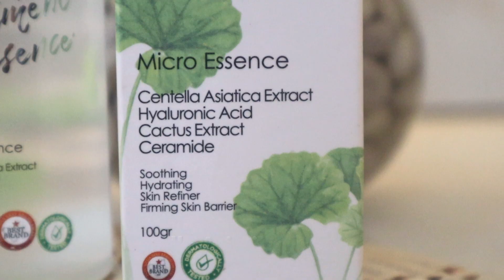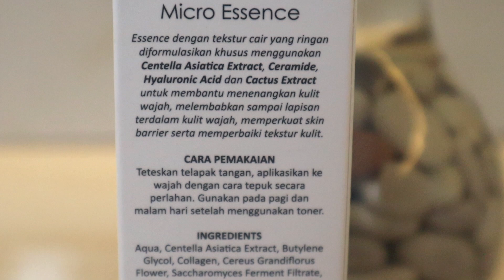WAJAH GLOWING LEMBAB BEBAS JERAWAT ? MS GLOW DEEP TREATMENT ESSENCE PAKAI 2 MINGGU | Maria Soelisty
Hai😊
kembali aku akan bahas skincare routine ya setelah sekian lama dan aku udah ga sabar banget pengen share ke kalian Deep Treatment Essence ini yang fungsinya multifungsi banget. Karena dia ini ada kandungan Hyaluronic Acid , Ceramide, Cactus Extract yang bagus untuk menghidrasi kulit, jadi tetap lembab dan teksture juga halus. Termasuk komedo dan gradakan di dagu ku juga jadi lebih smooth gitu lho, suka banget😍
Dan masih banyak manfaat lainnya, yg pasti bisa 1 untuk semua, khususnya kalau kalian mau cari essence untuk anti aging .. nih juaranya karena beneran ada extraxt daun Centella Asiatica dengan kandungan 80%, wow🧐
pasti penasaran kan ? sabar yes, up sore ini di channel : @MariaSoelisty , enjoy , semoga bermanfaat❤️

PRODUK :
MS Glow Deep Treatment Essence
netto : 100 ml